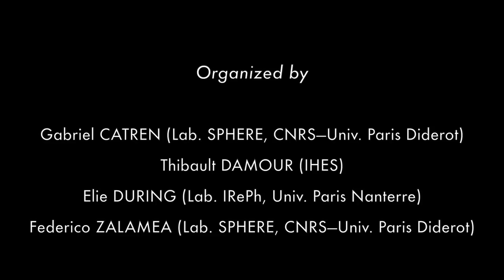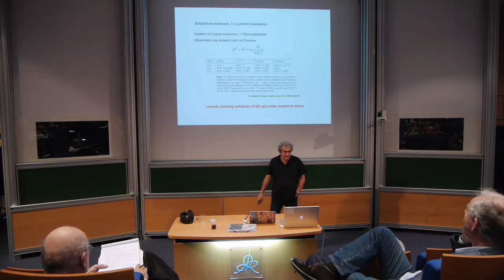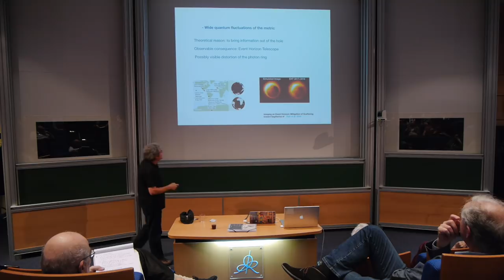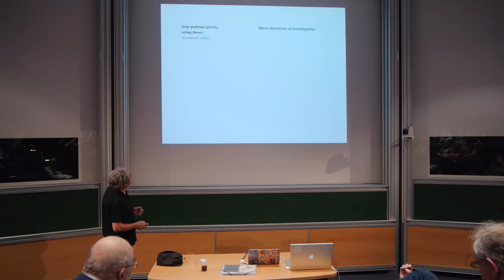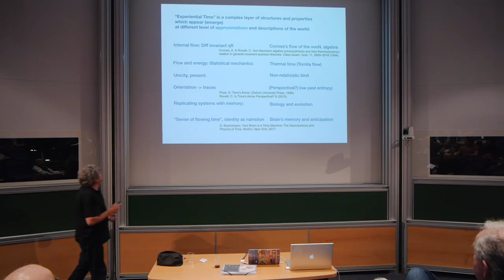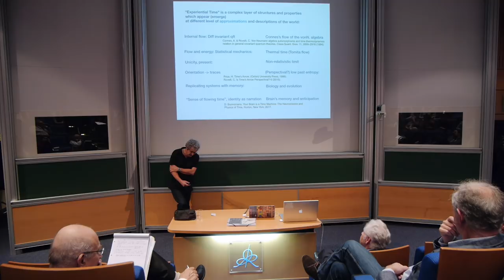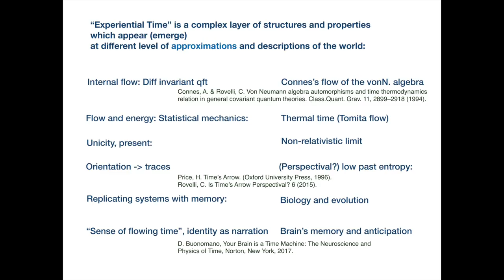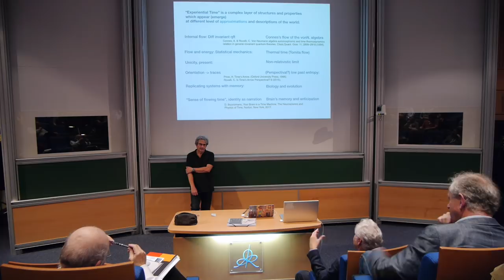Carlo Rovelli, "Current Quantum Gravity Theories, Experimental Evidence, Philosophical Implications"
"Current Quantum Gravity Theories, Experimental Evidence, Philosophical Implications"
by Carlo Rovelli, Centre de Physique Théorique, Université Aix-Marseille

International Workshop "Quantum Gravity, Physics & Philosophy" October 24-27, 2017, Institut des Hautes Études Scientifiques (IHES), Bures-sur-Yvette, France